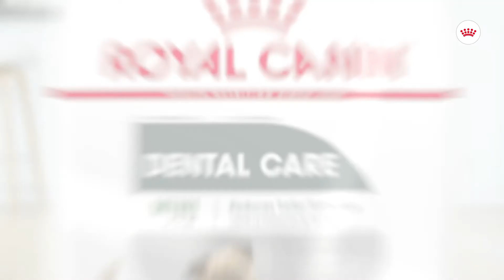Royal Canin Canine Care Nutrition για σκύλους – Τροφή Dental Care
Dental Care για σκύλους.

Προστατέψτε τα δόντια του σκύλου σας με τις προηγμένες κροκέτες του Dental Care, που έχουν σχεδιαστεί να κρατάνε τα δόντια και τα ούλα του σκύλου σας υγιή.

Royal Canin
Ο Σκύλος και η Γάτα στην πρώτη θέση.